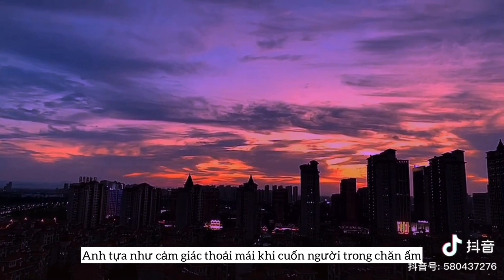[Vietsub] Giày cao gót đỏ- 红色高跟鞋 ( cover Tik Tok )